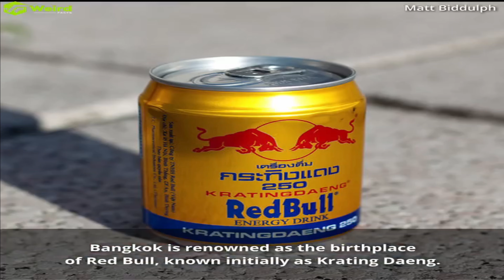11 Fascinating Facts About Bangkok That Will Amaze You | Discover the Magic of Thailand's Capital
In this video, we dive into **11 fascinating facts about Bangkok** that will leave you amazed! From its **rich cultural heritage** to its modern skyline, Bangkok is a city of contrasts and surprises. Learn about the city's **unique traditions**, **unusual attractions**, and **hidden gems** that make it one of the most visited cities in the world. Whether you're planning a trip to Bangkok or are just curious about Thailand's vibrant capital, these interesting facts will show you why this city is so special.

Get ready to discover:
1. Why Bangkok has the **longest city name** in the world.
2. The secret behind Bangkok's famous **floating markets**.
3. How Bangkok's **street food scene** became legendary.
4. The history of the **Grand Palace** and **Emerald Buddha**.
5. And much more!

Watch till the end for a fun fact about the city's **crazy traffic** and how it led to a unique solution involving monks!